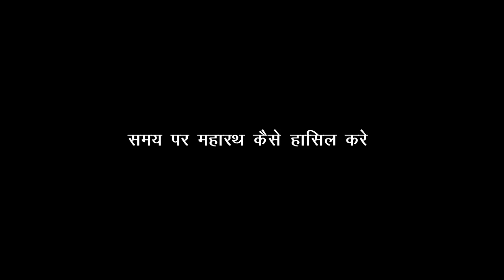समय को अपनी मुट्ठी मे कैसे करे ? Sadhguru tv Hindi | Can You Have Control Over Time?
इस विडिओ मे साढ़गुरु ने ये बताया है की कैसे हम समय का खुद के अच्छे के लिए उपयोग कर सकते है | समय ऐसा है की जिसपर कोई नियंत्रण नहीं रख सकता किन्तु हम समय का उपयोग अपने अच्छे के लिए बोहत ही कुशल रूप से कर सकते है | यही कैसे करना है ये सद्गुरु ने हमे इस विडिओ मे बताया है |
In this video Sadhguru Hindi has talked about time and how can we have command over to benefit in over life. Time as such cannot be controlled but we can use in for our betterment which Sadhguru has talked about in this video.

Videos and Footages:
We own a valid license to all the footages used in this video.

1) This video has no negative impact on the original works
2) This video is also for teaching purposes.
3) Original Content is transformed to create unique Videos
4) I only used bits and pieces of videos to get the point across where necessary.